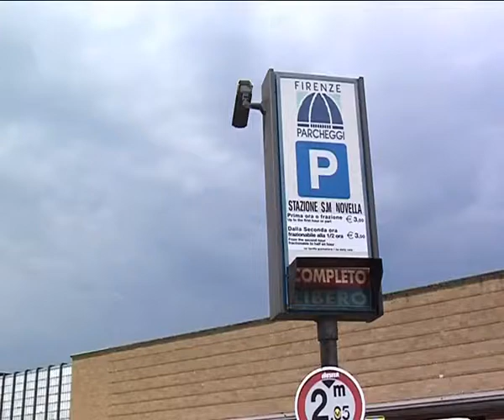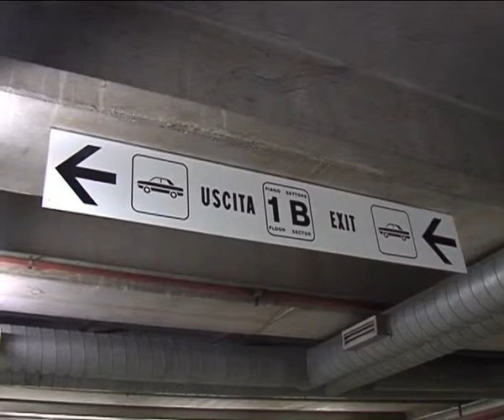2014-10-29 - FIRENZE PARCHEGGI NELL'OCCHIO DEL CICLONE